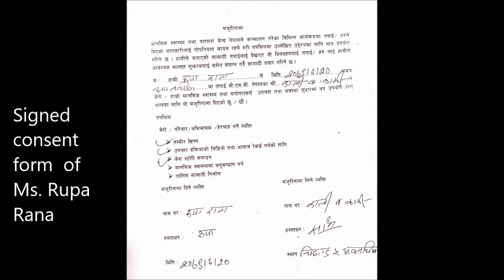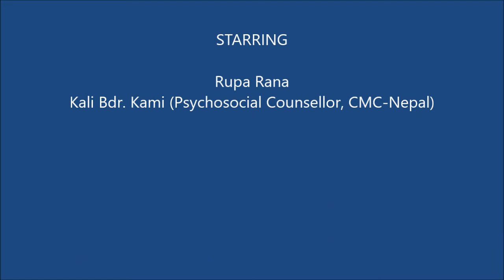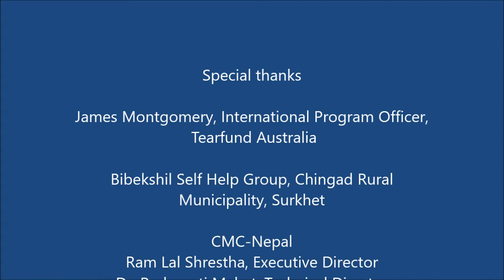CMC - Nepal presents a short story of Ms. Rupa Rana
CMC - Nepal presents a short story of Ms. Rupa Rana, resident of Chingad Rural Municipality-5, Awalching, a mother of 4 children. It covers on how she suffered from domestic violence in the past due to which she suffered from psychosocial problem, how she overcome her suicidal thoughts, how she came out of all her problems, and now how she is leading her life.